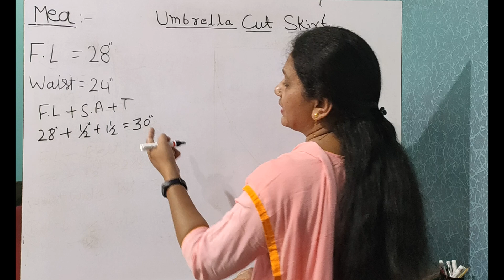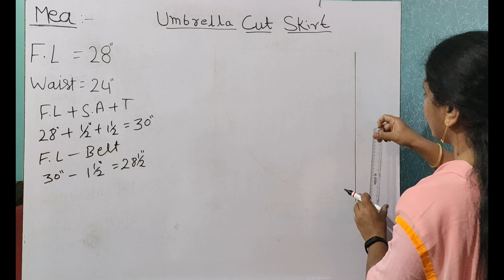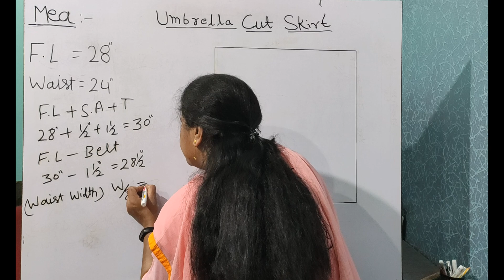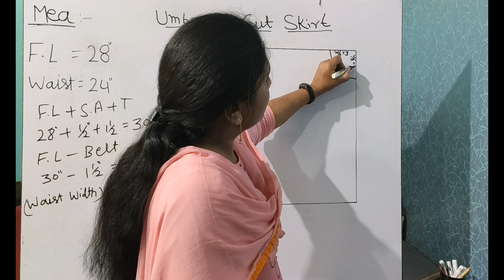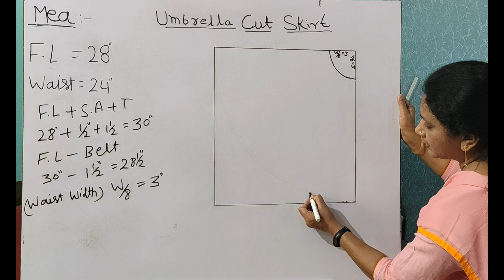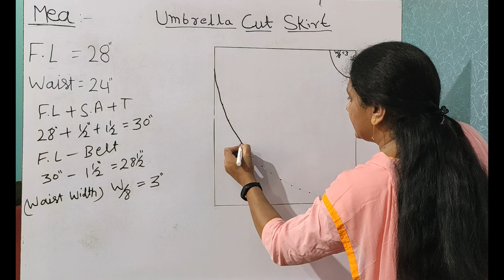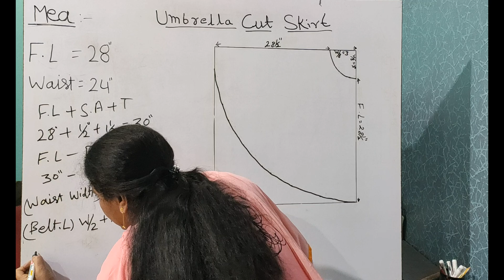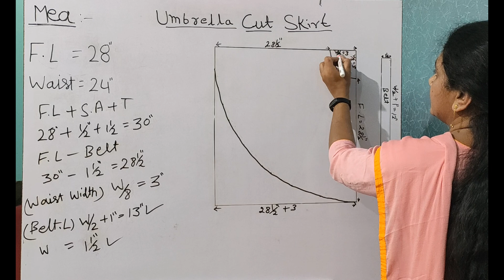UMBRELLA CUT SKIRT DRAFTING - Sewing Technology (I.T.I) ((4K VIDEO)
UMBRELLA CUT SKIRT DRAFTING - Sewing Technology (I.T.I) ((4K VIDEO), सीविंग टेक्नोलॉजी